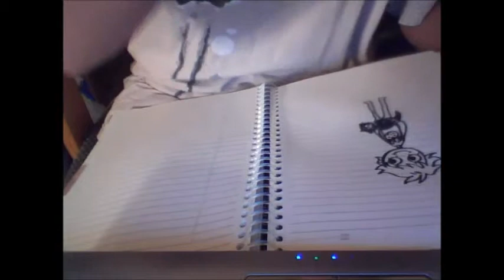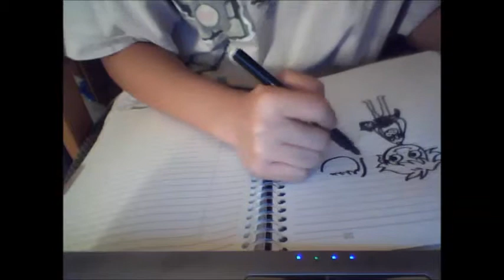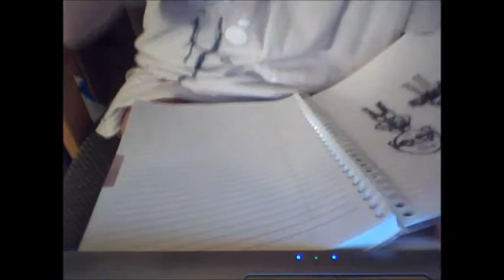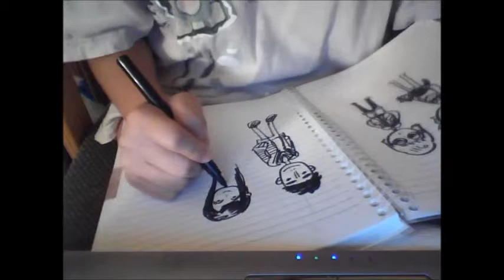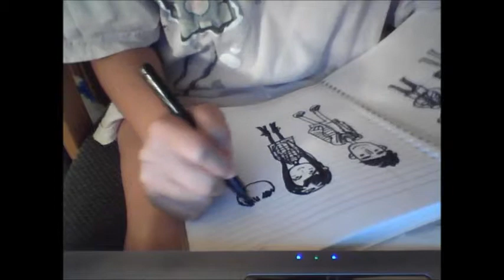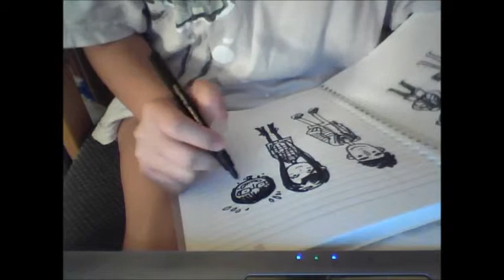Toonshin friendship drawing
Gomen for all the obnoxious laughing at watashi no senpai's puns! Desu
Push the dislike button onegai